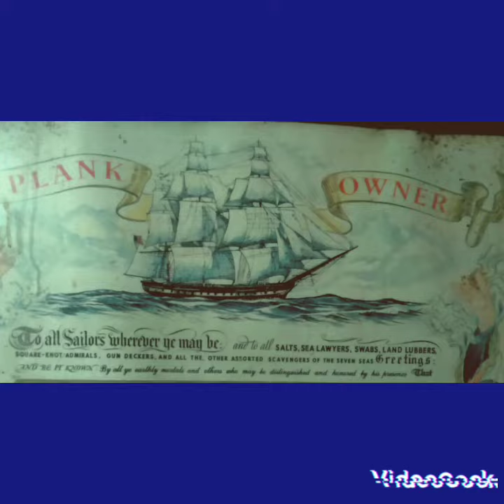A bit to bright☀️💀